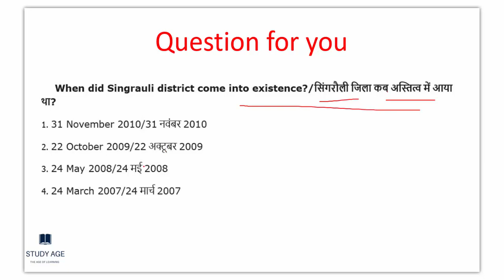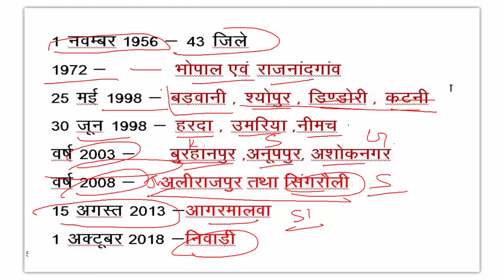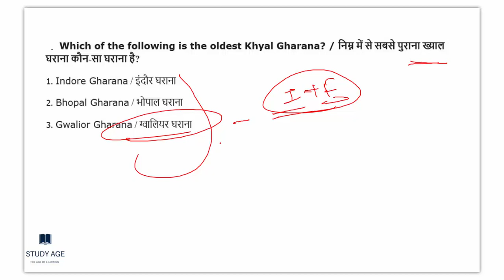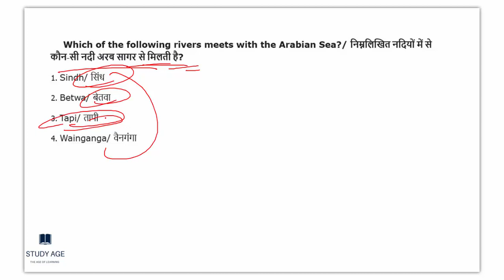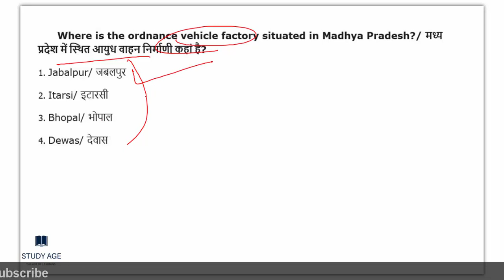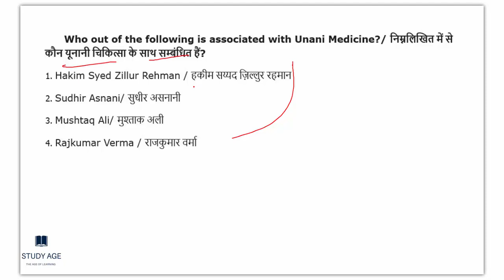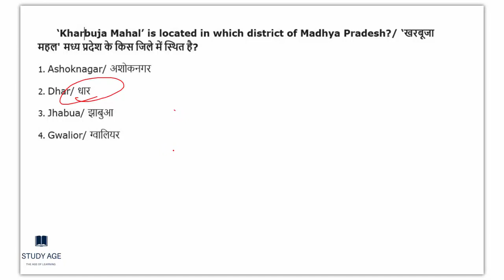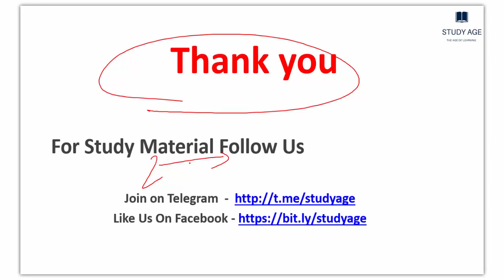#7. MADHYA PRADESH 200 QUESTIONS SET 07 ASKED IN PREVIOUS EXAMS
IN THIS VIDEO I HAVE COVERED Madhypradesh GK FOR ANY COMPETATIVE EXAMS .

madhya pradesh g.k. in hindi,